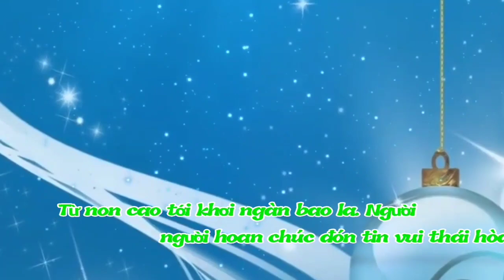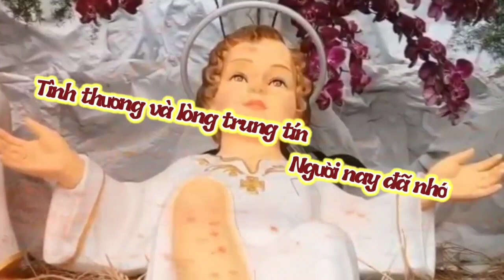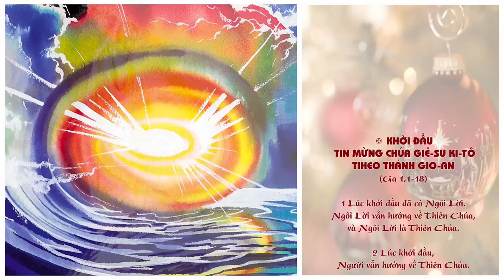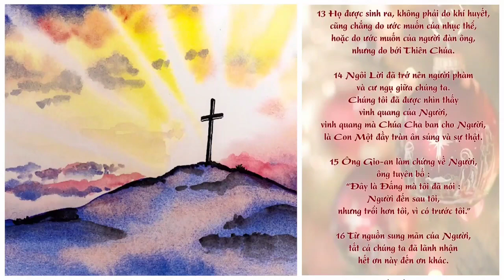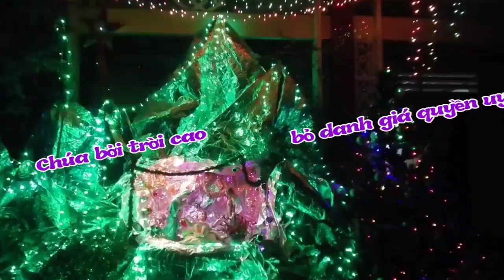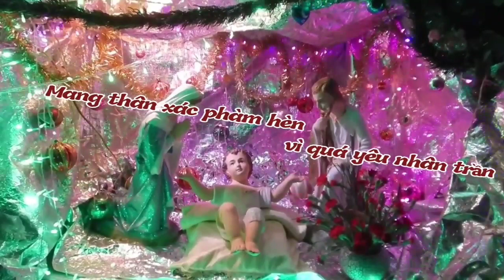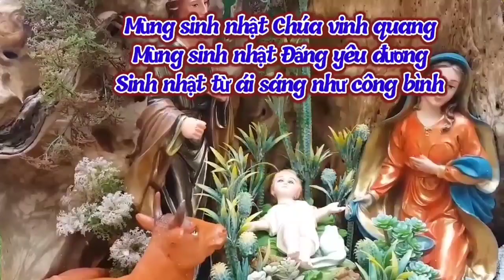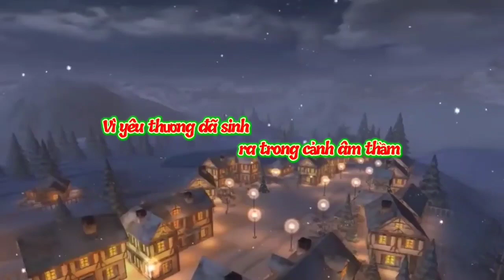(TNAT) Chúa Nhật 25-12-2022 Lễ Giáng Sinh